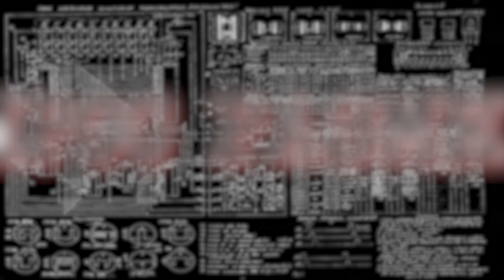ОБРАТНАЯ СТОРОНА РЕЗОНАНСНЫХ ЯДЕРНЫХ РЕАКЦИЙ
Развитие ядерной физики практически всегда привлекало всеобщее внимание и каждый раз становилось довольно интересным и интригующим событием. Так, новые достижения в области физики резонансных ядерных реакций не стали исключением, приведя к представленным удивительным результатам. Именно об этом и о многом другом в нашем сегодняшнем видео...

00:00 Начало. Трейлер
01:38 Вступление
03:26 Анализ процесса
11:02 Последствия
20:58 Пара строк...
24:18 Вопрос размеров
25:32 Заключение

ИСТОЧНИКИ:
Монография по физике резонансных ядерных реакций:
На русском языке (первая часть):
В качестве источников также использованы результаты исследований организации Electron Laboratory LLC и её учёной коллегии.

Над выпуском работали:
Режиссёр и сценарист:
Ибратжон Алиев
Операторы:
Раънохон Алиева,
Асильбек Тухтасинов
Монтаж:
Ибратжон Алиев,
Асильбек Тухтасинов,
Жасурбек Тухтасинов
Звук:
Раънохон Алиева,
Ибратжон Алиев
Консультант:
Ринад Руми,
Султонали Абдурахмонов,
Боходир Каримов
Продюсер:
Ботирали Жалолов,
Ибратжон Алиев
Дизайн:
Ибратжон Алиев,
Асильбек Тухтасинов,
Раънохон Алиева